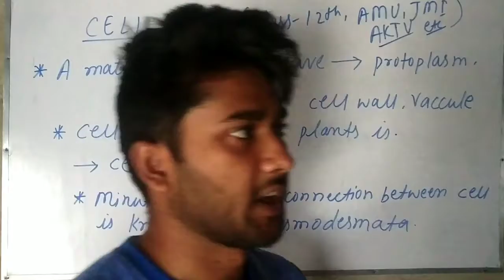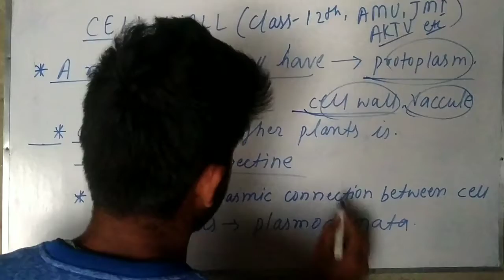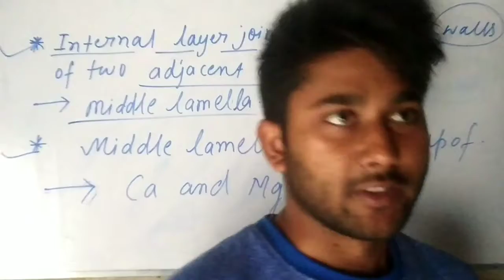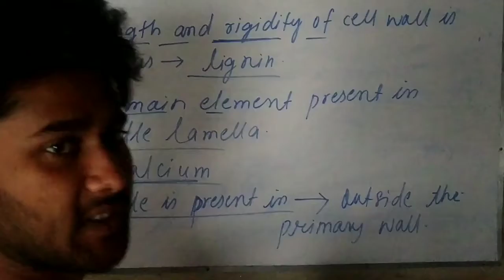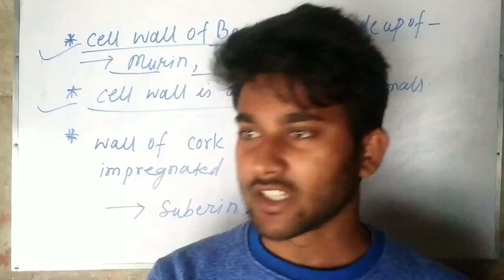CELL WALL most important questions for class 12th exam and entrance exam 2023.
most important questions for class 12th cell wall